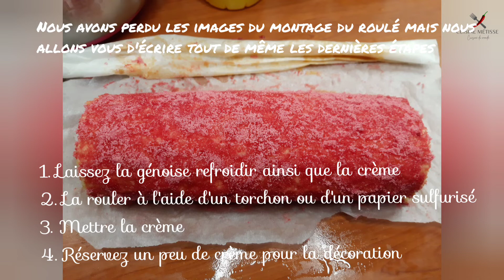🇷🇪 Chemin de fer à la crème vanille | recette traditionnelle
Le chemin de fer est un biscuit roulé fourré avec une crème à la vanille et recouvert de sucre rouge.
Très parfumée et fondante en bouche, cette spécialité réunionnaise plaira aussi bien aux petits qu’aux grands gourmands.

Pour la génoise :
- 3 oeufs
- 120g de farine
- 100d de sucre
- vanille ou extrait de vanille

Pour la crème pâtissière à la vanille :
- 2 oeufs
- 50g de sucre
- 25 cl de lait
- vanille
- 20g de maïzena

Pour la décoration :
- du sucre blanc
- du colorant rouge
- de la noix de coco râpée

QUI SOMMES-NOUS ?
Bonjour nous sommes un couple reunionnais vivant en France.
Passionnés et ambassadeurs de la cuisine Reunionnaise, nous partageons des recettes faciles et accessibles à tous.

Retrouvez-nous sur Instagram : cuisine.metisse